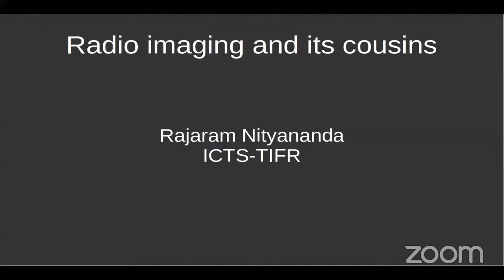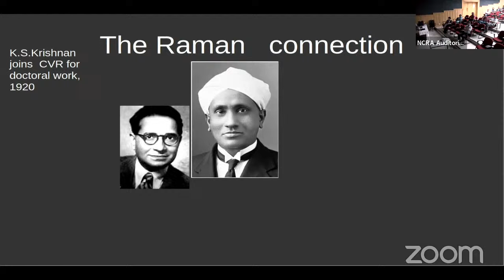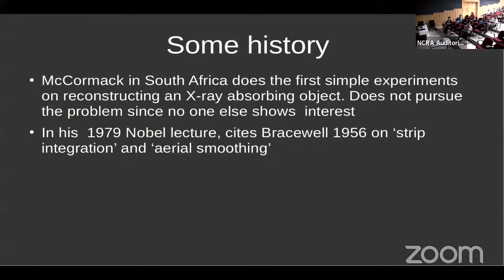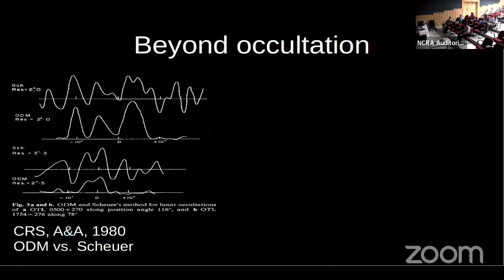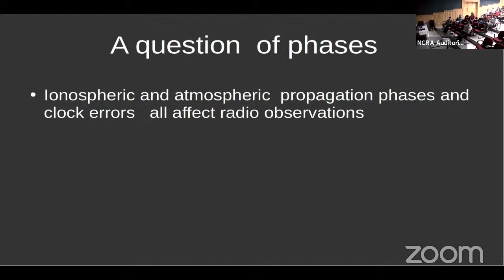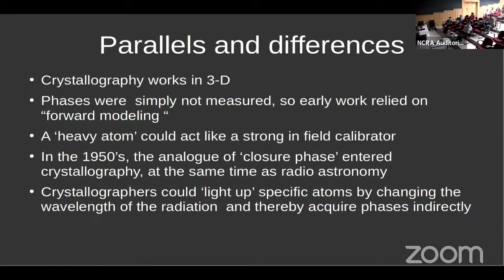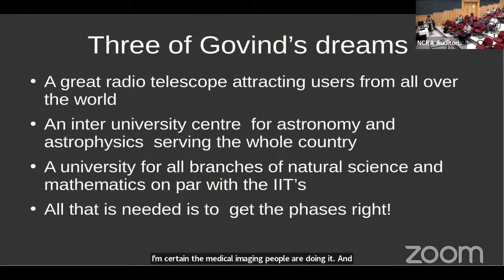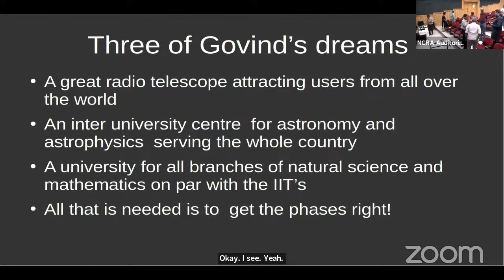Govind Swarup Memorial Lecture 2024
Title: Radio imaging and its cousins
Speaker: Prof. R. Nityananda, Astrophysicist, ICTS-TIFR